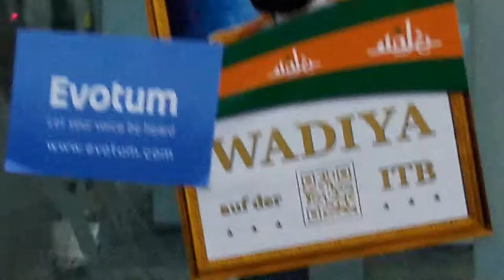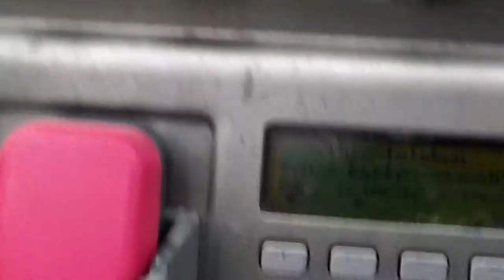The invisible TV Tower (on a foggy morning)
I wanted to show you the Berlin TV Tower but the fog is "thick like bean soup" as we say in Germany. Alternatively, I show you a paper cup full of coffee and a little pink public phone.